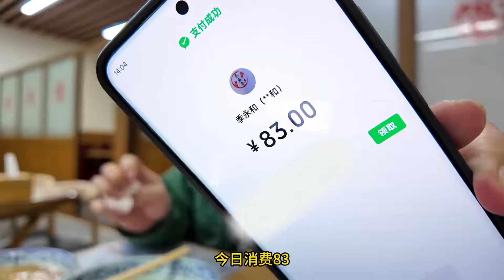今天吃到了乌拉拉同款